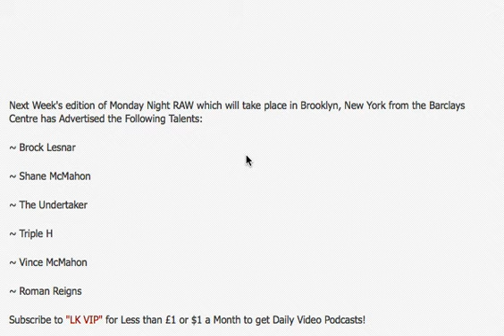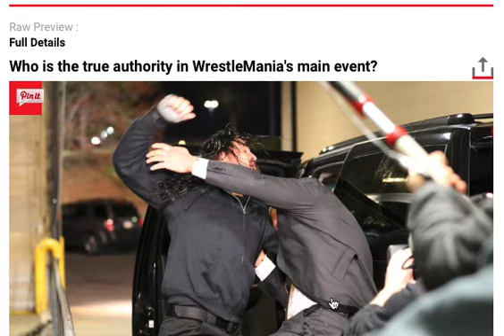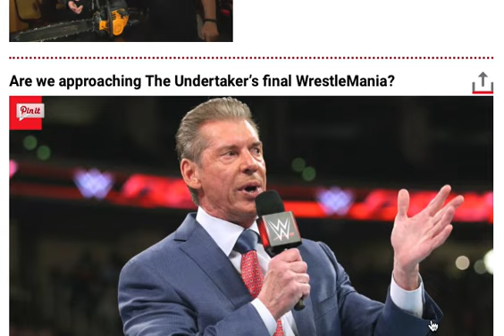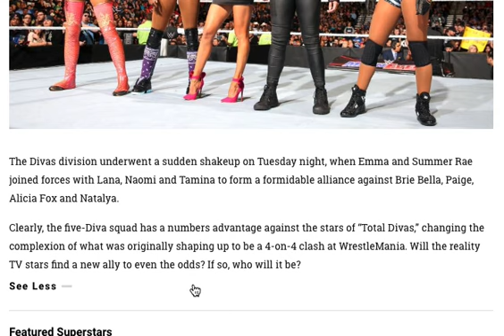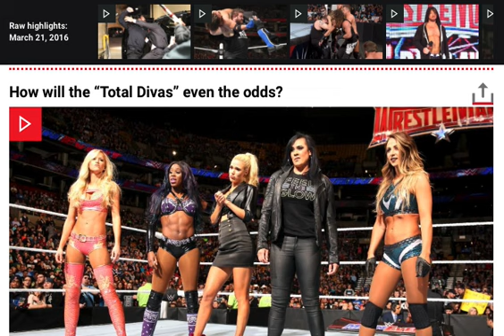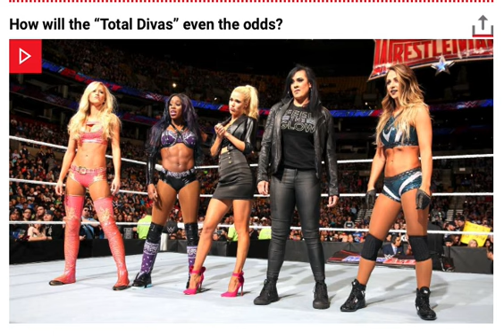KocoSports - "WWE Monday Night Raw" Preview - 3/28/16 - (No sleep 'til WrestleMania)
Dave Koco from KocoSports & PWME previews this weeks WWE RAW.

After his kendo stick assault on Brock Lesnar on SmackDown ended in an F-5, Dean Ambrose will have retribution on his restless mind when he enters the Barclays Center for Raw. Will The Beast Incarnate be waiting in Brooklyn, N.Y., six nights before their No Holds Barred Street Fight at WrestleMania? Plus, how will Shane McMahon and The Undertaker respond to Mr. McMahon’s announcement that, if The Deadman does not defeat WWE’s prodigal son inside Hell in a Cell, this will be his last appearance on The Grandest Stage of Them All? WWE.com previews the final Raw before WrestleMania 32.

Links
Official WWE Raw preview, March 28, 2016: No sleep 'til Brooklyn

Raw Preview : Quick Hits

Who is the true authority in WrestleMania's main event?

To what extremes will Ambrose go to slay The Beast?

Are we approaching The Undertaker’s final WrestleMania?

Will Jericho accept Styles’ challenge?

How will the “Total Divas” even the odds?

Who will gain the upper hand before WrestleMania’s Intercontinental Title Ladder Match?